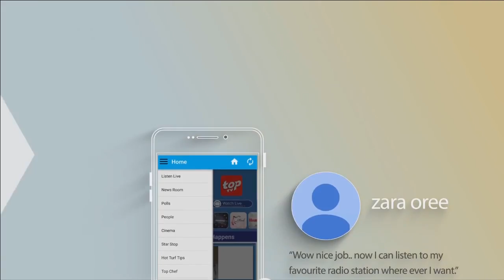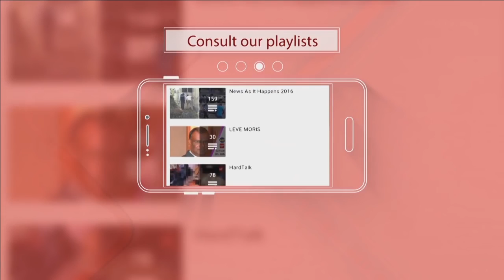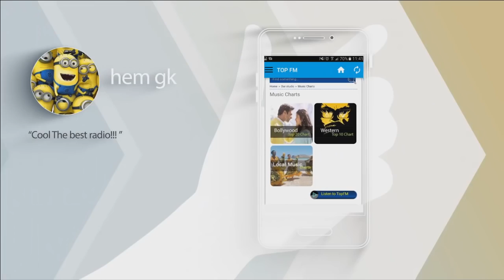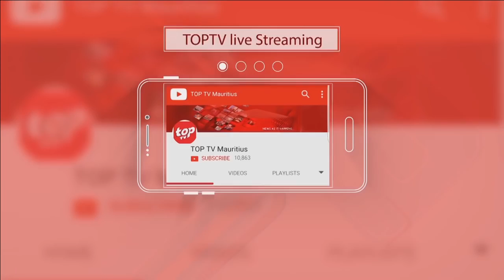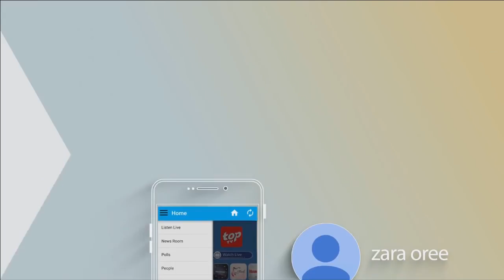Tempo La So: La souffrance des enfants victimes de violence et d'abus sexuels